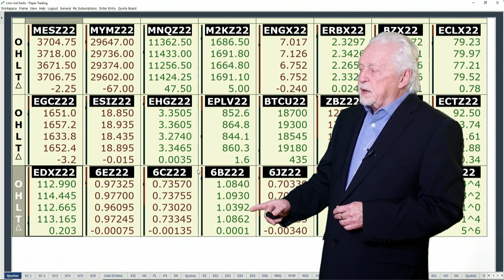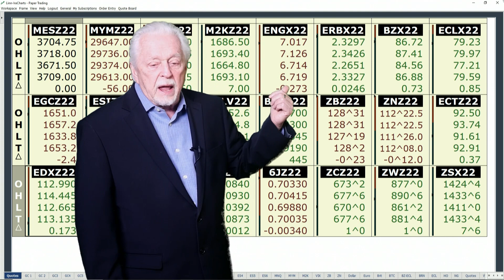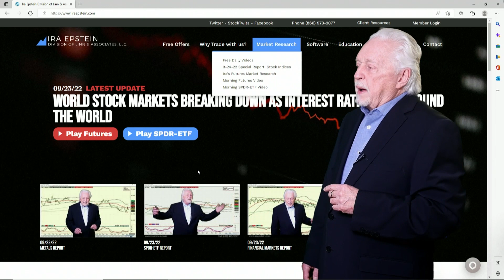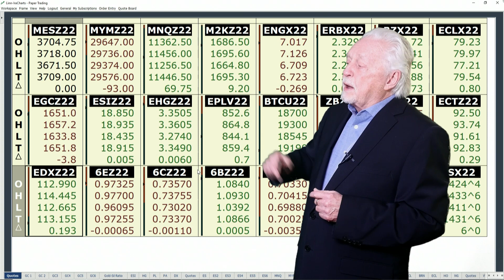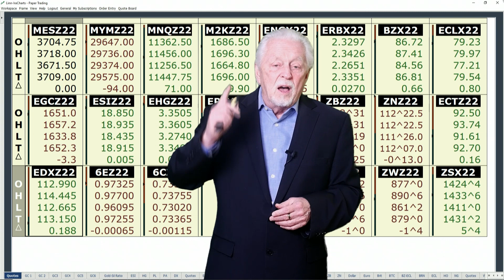Ira’s Morning Flash Video for 9 26 2022